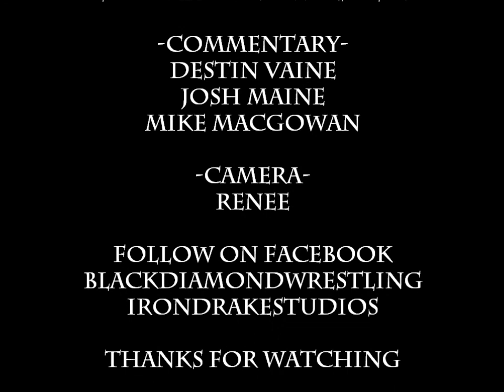Pro Wrestling, Nick Mirra & Chris Taylor Vs. Chris Lerusso & the Jester, Black Diamond Wrestling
Black Diamond Wrestling
Aces Wild - March 3rd 2013
The DiamondPlex, Wheeling WV

Nick Mirra & Chris Taylor Vs. Chris Lerusso & the Jester, Black Diamond Wrestling